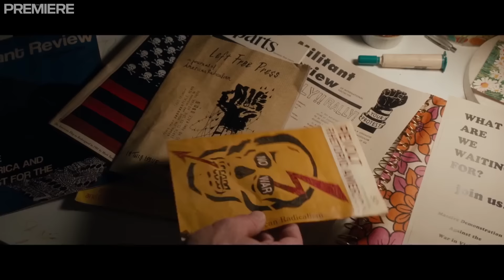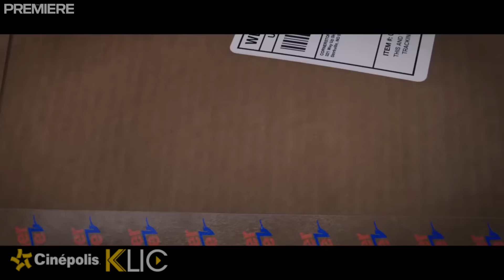¿Qué ver este fin? Club de cuervos temporada 2, Capitán fantástico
¡Ya está aquí el nuevo video de ¿Qué ver? con los estrenos para este fin de semana en el cine, tv, Netflix y Cinépolis Klic!